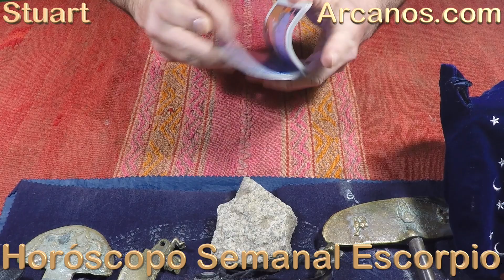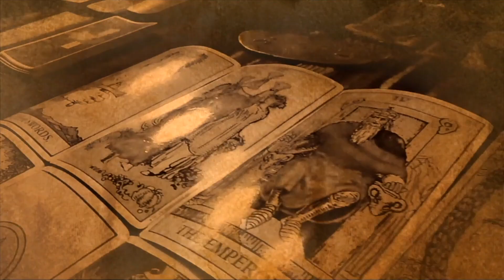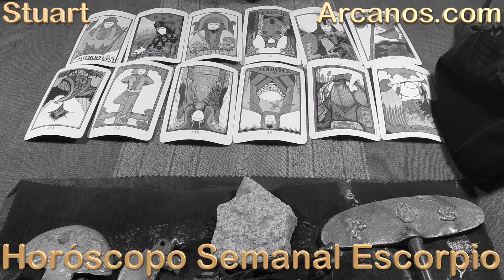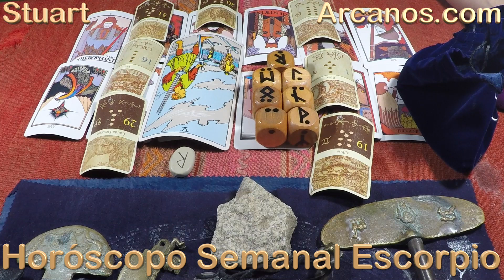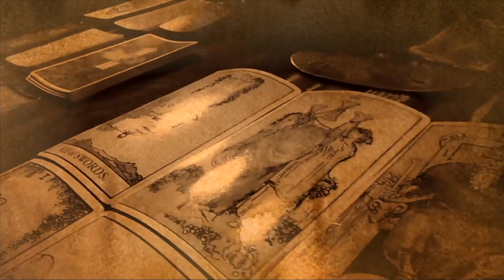ESCORPIO - Horóscopo ARCANOS.COM 17 al 23 de enero de 2021- Semana 04